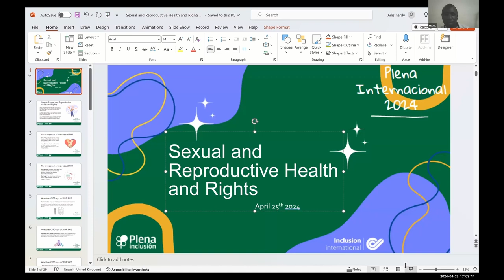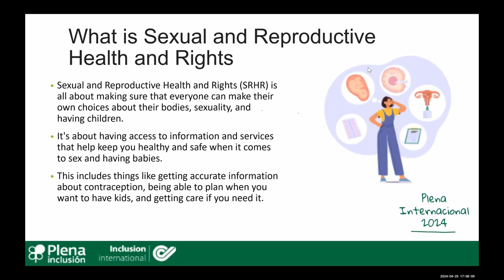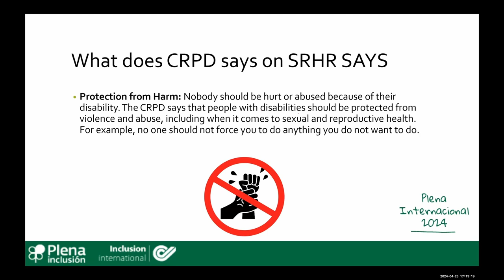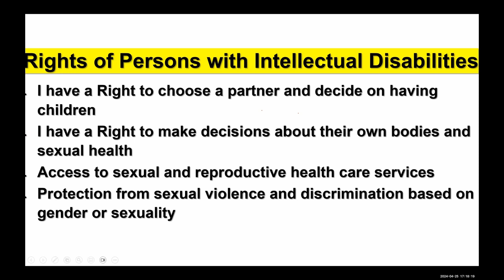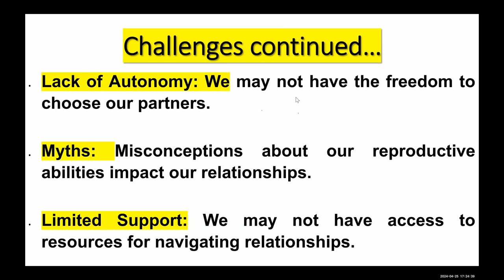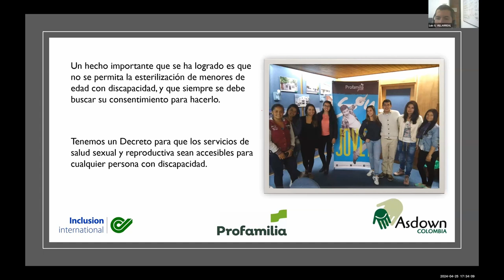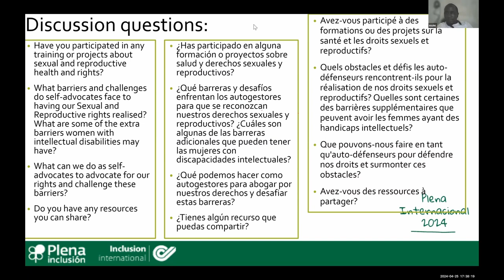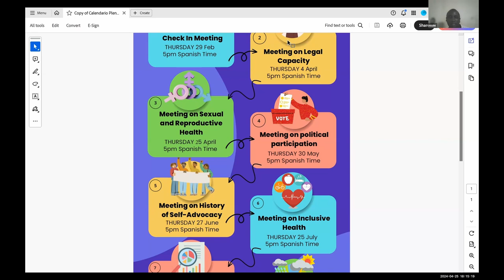Plena International 2024. Sexual and reproductive rights session | Plena inclusión